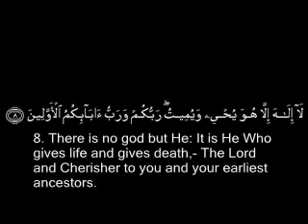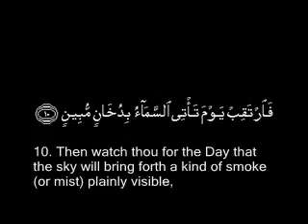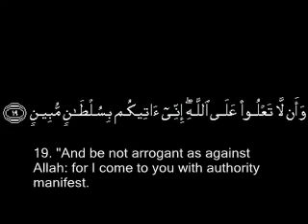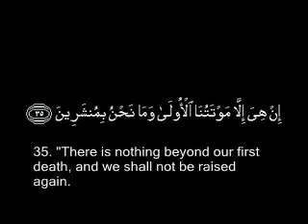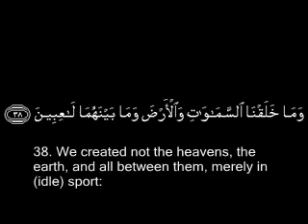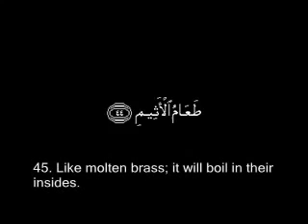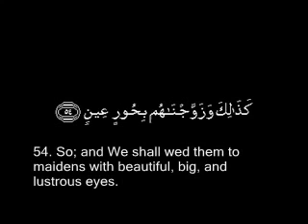Ibrahim Al Jibreen Surah Ad Dukhan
Abu Hurairah radiyallahu anhu reported Allah's Messenger sallallahu alaihe wasallam as saying, "If anyone recites Ha-mim Al-Dukhan any night, seventy thousand angels will ask forgiveness for him in the evening."
(Tirmizi)